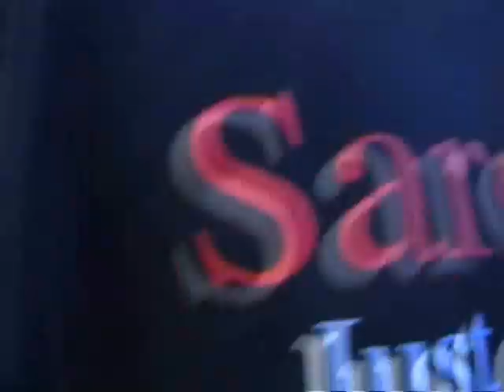Rocky Parody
Andy run's around downtown Hobart acting like none other than Rocky Balboa...you better watch out Drego!!!